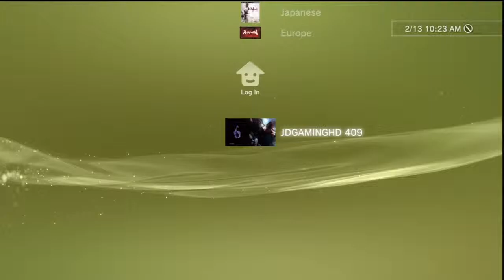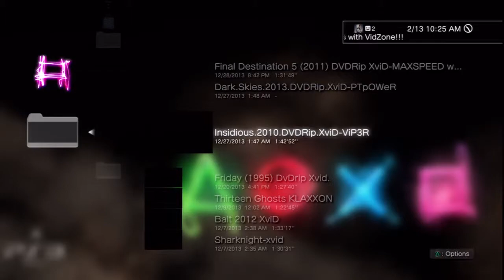PSN : PS3 Account [PS3] [720p HD]